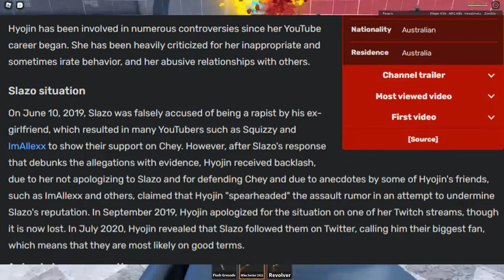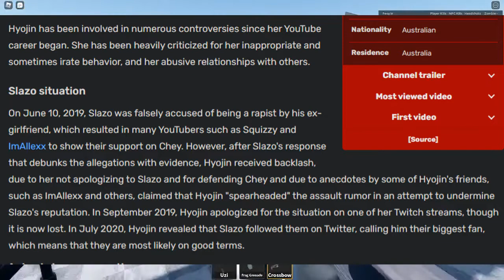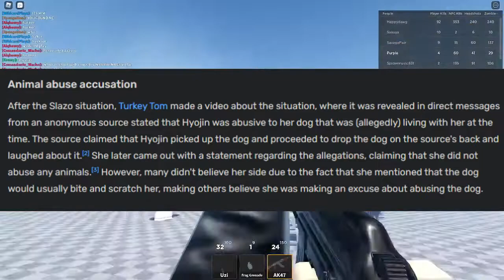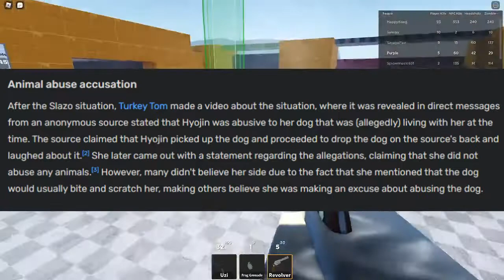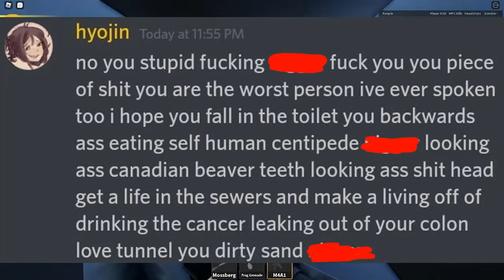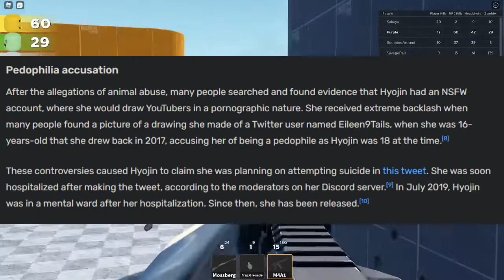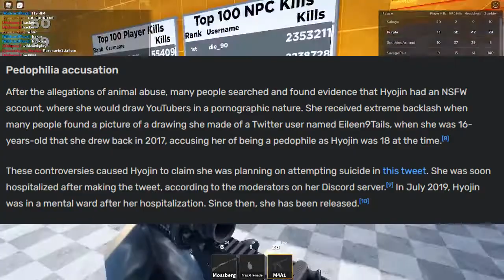Hyojin's Past is worse (Squizzy Allegations) pt.2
I've decided to make a second video because hyojin was abad person before and I wanted to make a second video and these behaviors are worse then what she did and an extremely bad person

(I hate her and here's the links and thank you for 62 subs

 Racism (2 linked)

Timestamps (wtf)

Intro: 0:00
Slazo: 0:50
Animal Abuse: 2:16
Toxicity: 6:22
Racism and slurs: 7:02
Pedophilla accusation: 8:49
The Outro I guess?: 10:34